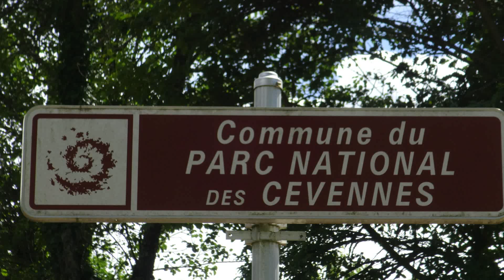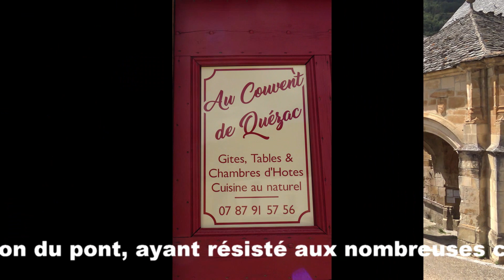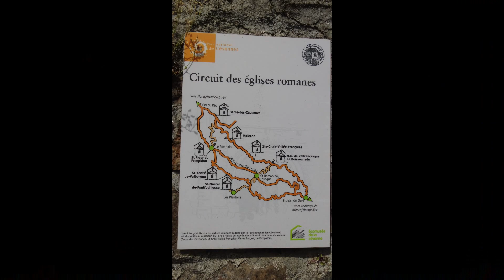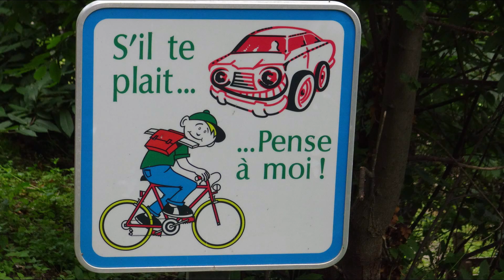2 étape Quézac,Barre des Cévennes et ST Hilaire-de-Lavit movie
Bien nous continuons notre balade nous voici arrivés en Lozère a vous d'aprécier bonne lecture Alain.